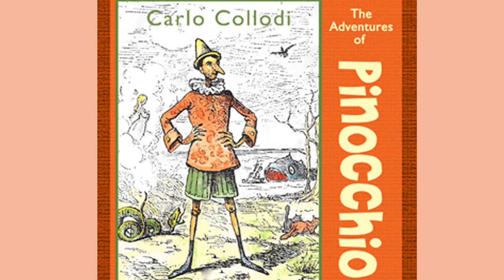Chapter 13 of The Adventures of Pinocchio by Carlo COLLODI